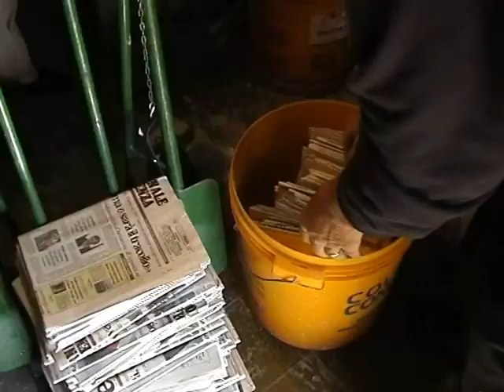How Venetian Paper-maché masks are made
La Fucina dei Miracoli is the oldest mask workshop in Italy, making Venetian masks according to the 14th century tradition since 1975. This video gives you the chance to see true craftspeople create the most beautiful masks in the world.